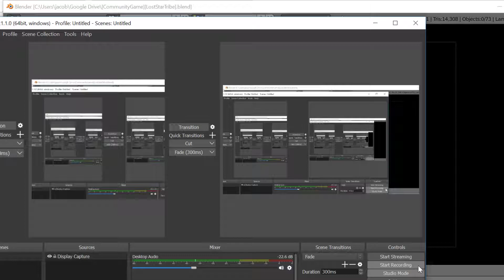found a slight bug